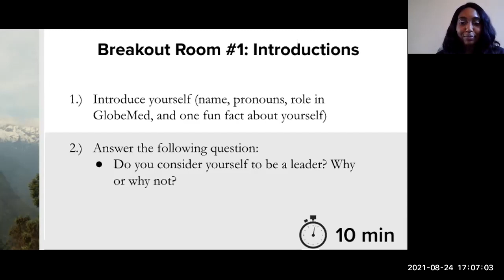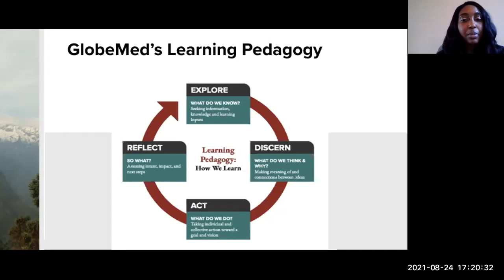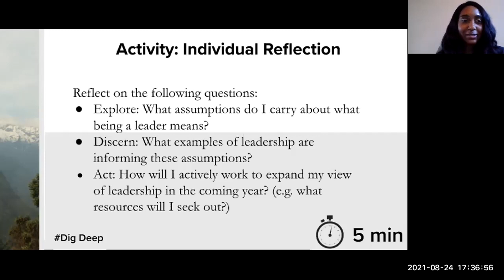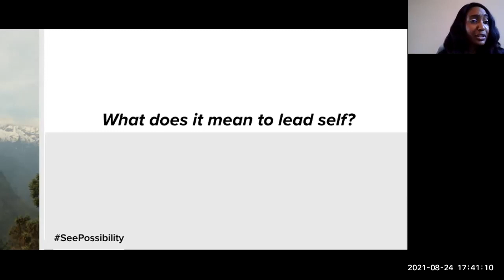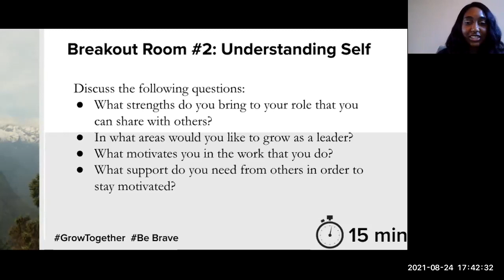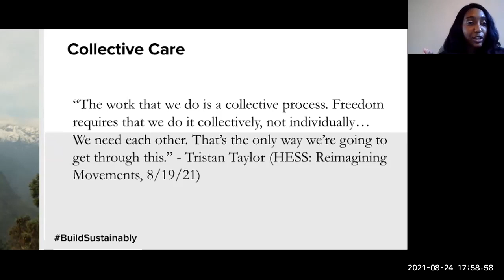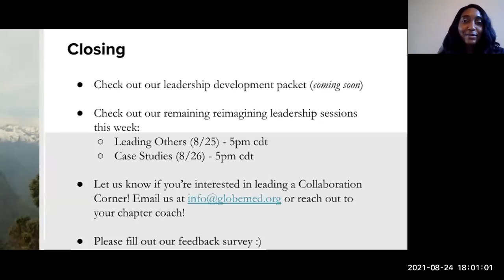Leading Self | Leadership Institute 2021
Connect with peers about how you use the GlobeMed Leadership Practices to lead yourself.